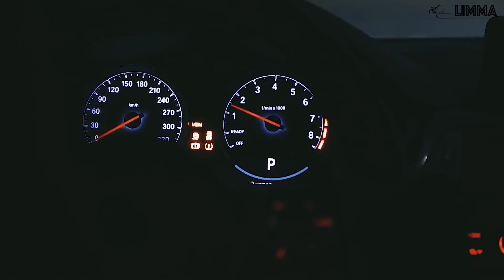Tiësto - The Business (Robert Cristian Remix)